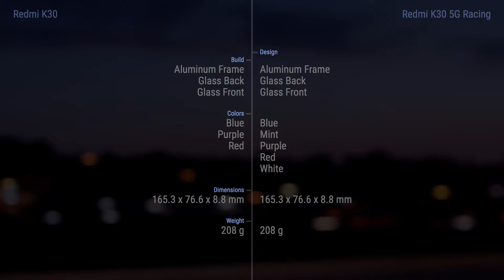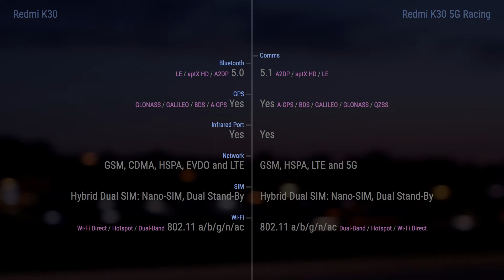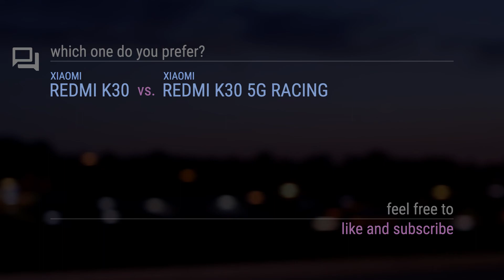Xiaomi Redmi K30 vs Xiaomi Redmi K30 5G Racing // Comparison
Announced: 2019, December

_Xiaomi Redmi K30 5G Racing

_Timecodes
00:00 - Design
00:12 - Display
00:24 - Rear Camera
00:36 - Front Camera
00:48 - Platform
01:00 - Performance
01:12 - Comms
01:24 - Features
01:36 - Summary